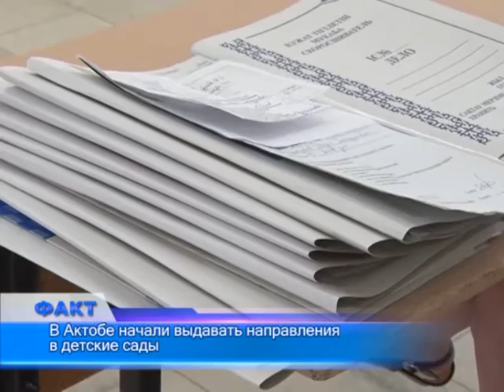Факт. Утренние новости (Рика ТВ) от 3 июня 2016 года